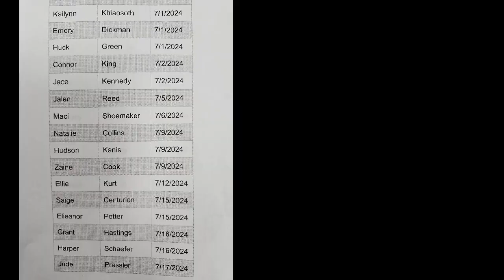May 28, 2024